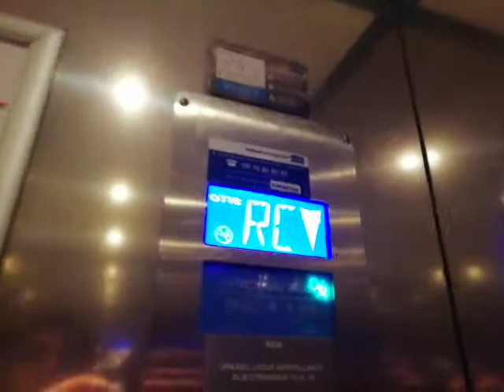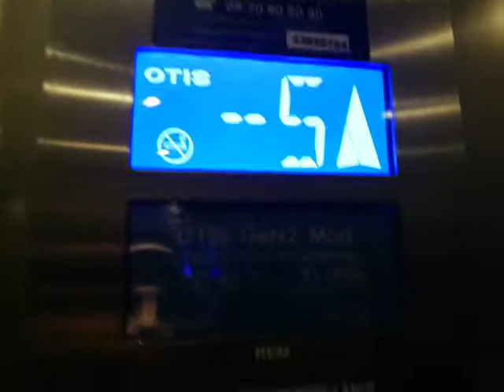Otis Gen2 Mod 3ème Génération (2012) Parking Privé Paris Gare de Lyon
Rare de Voir L'année de Modernisation du Gen2